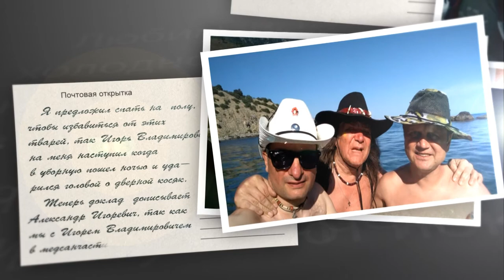Письма с "трудового" фронта. Видео - Александр Травин, Александр Лазарев арТзаЛ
Оператор и автор "писем" - Александр Лазарев.
Россия - Санкт-Петербург.
The operator and the author of "letters" - Alexander Lazarev.
Video editing and music - Alexander Travin.
Russia, Saint-Petersburg.